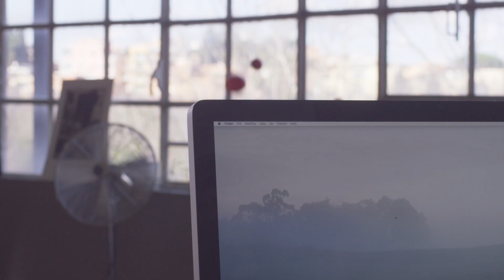Explorers of the fourth dimension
The actuaries, at the heart of the insurance business